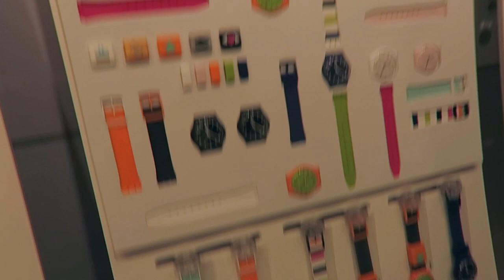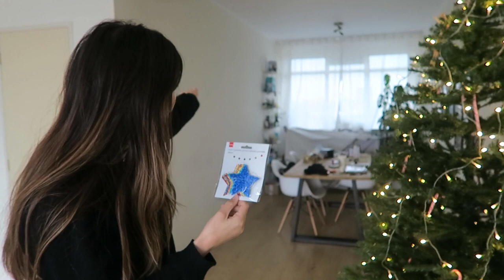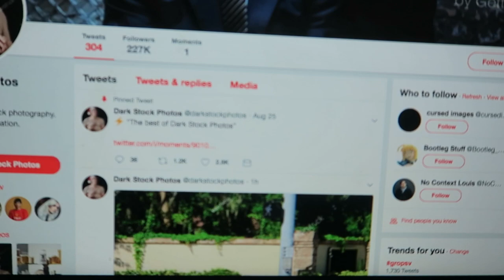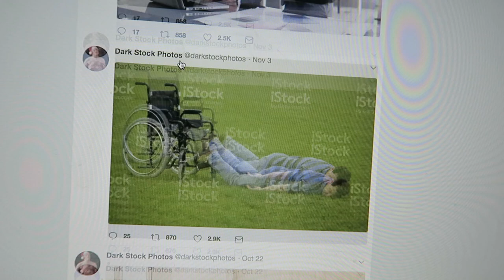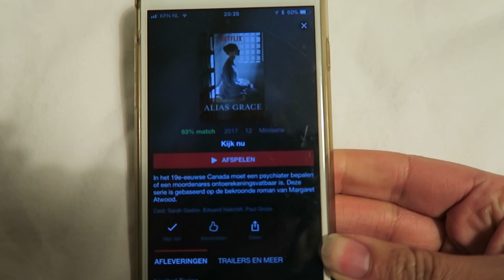DE EERSTE KERSTAANKOPEN! - VLOGMAS 13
In deze video vragen we om jullie hulp met een horloge keuze, shoppen we Kerst spulletjes en gaan we ook sinds maanden weer eens sporten!

** Een gedeelte van deze video is gesponsord door Swatch**
Pssst, in onze volgende video (morgen!) delen we ook een te gekke winactie met je. Kom zeker morgen weer kijken om te zien wat je kunt winnen!

▸ Snapchat: EndlessTara / EndlessLarissa